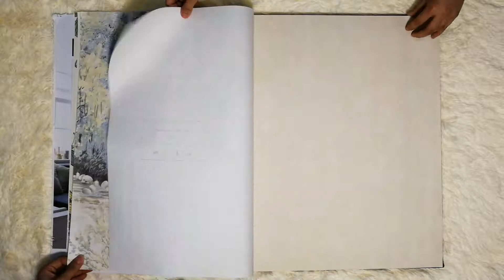Girls Room PVC Vinyl Beautiful Flower Leaves Butterfly Wallpaper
Shunmei Wallpaper Factory is a professional manufacturer in China for more than 10 years. Mainly: PVC Wallpaper, Non Woven Wallpaper Size: 0.53*10m, 0.70*10m, 1.06*10m, 1.06*15.6m Style: 3D, Modern, Classic, Damask, Flower, Children etc. Call us to get samples and catalogs.